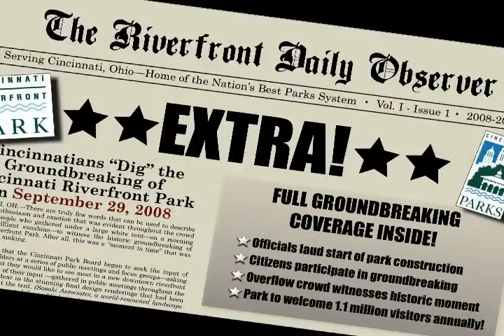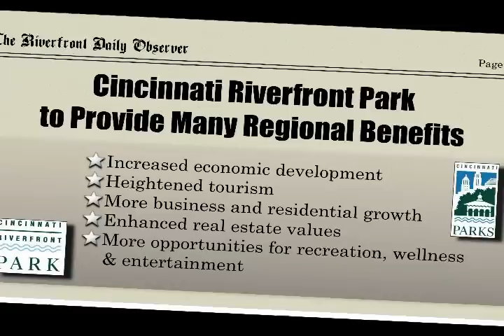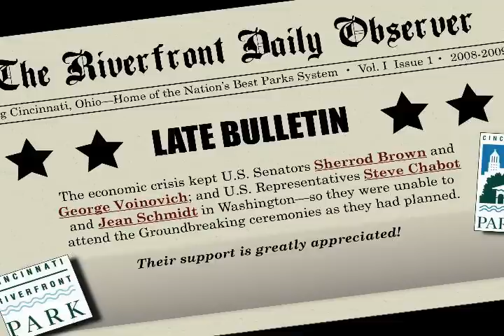Groundbreaking of Cincinnati Riverfront Park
Video of park groundbreaking produced for Cincinnati Parks, which is leading the effort to plan and build the new "front door" to the city: Cincinnati Riverfront Park.